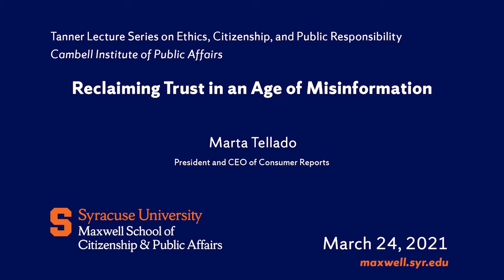Title: Reclaiming Trust in an Age of Misinformation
The Tanner Lecture Series on Ethics, Citizenship, and Public Responsibility welcomes Marta Tellado, President and CEO of Consumer Reports, to speak on Reclaiming Trust in an Age of Misinformation, at the Maxwell School of Syracuse University.